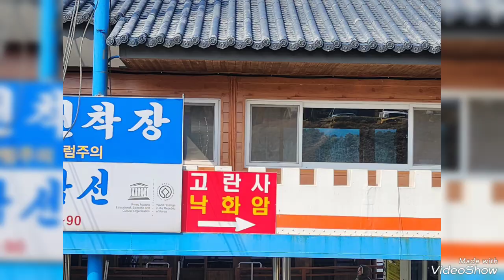임익선(백마강)부여 삼천궁여 고란사 찿아서